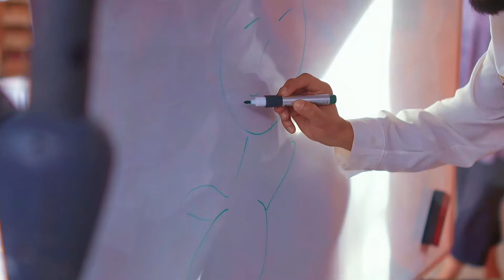Таджикский 🇹🇯 гендер Пати с Американской женой 🇺🇸🩵